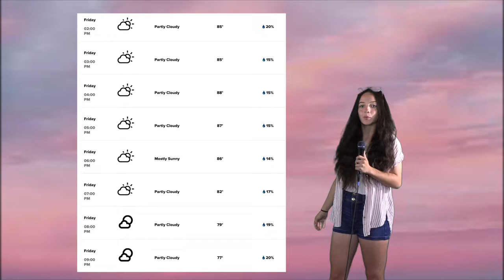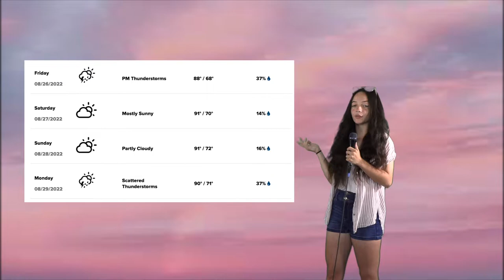August 26, 2022 - Blue Devil News